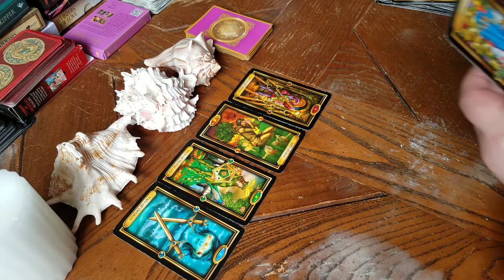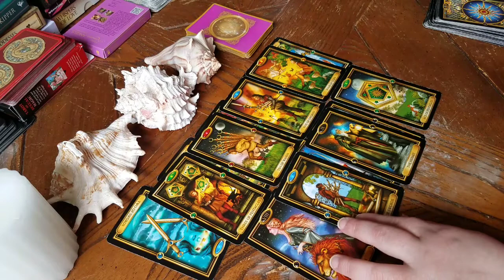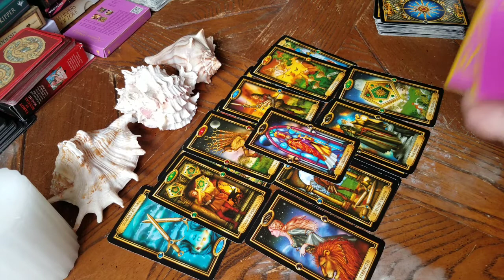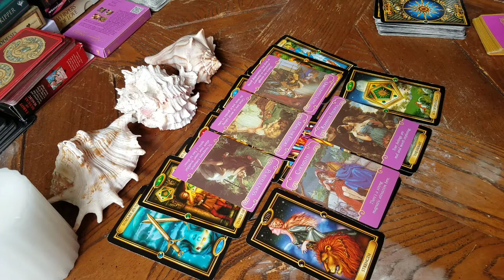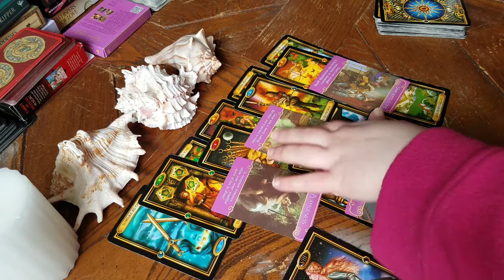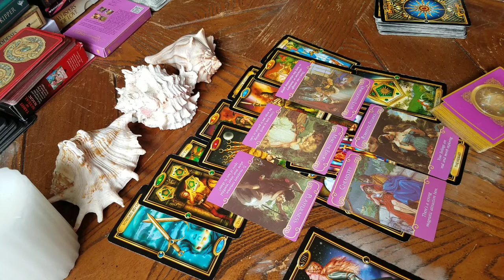Virgo! Hermit Mode!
Jackson Breit - 679 & No Diggity (Cover)
• Jackson Breit -